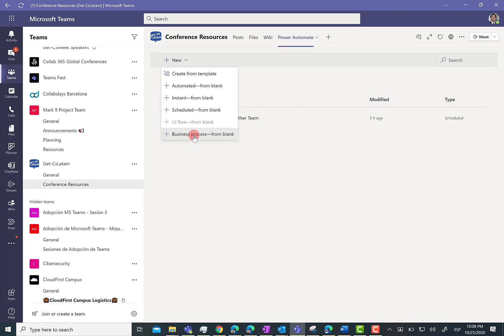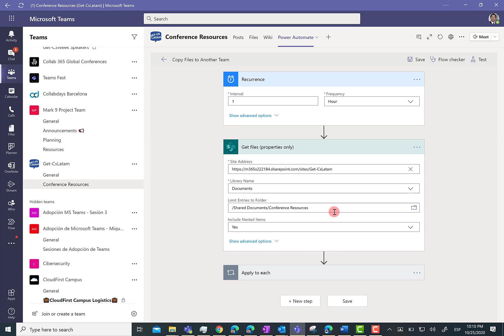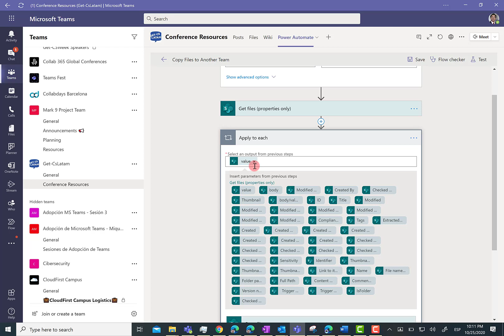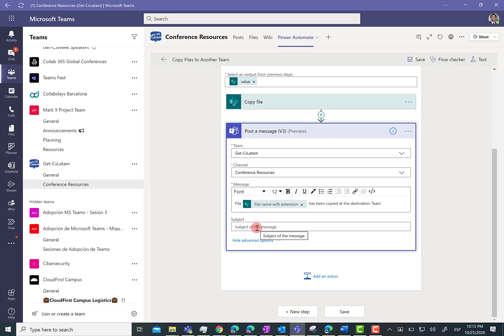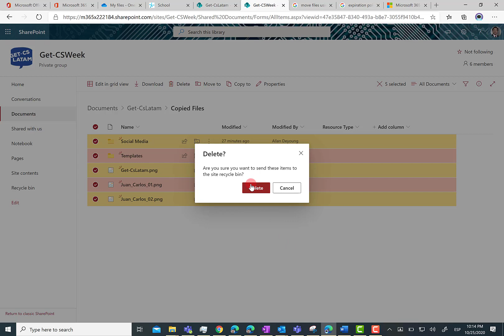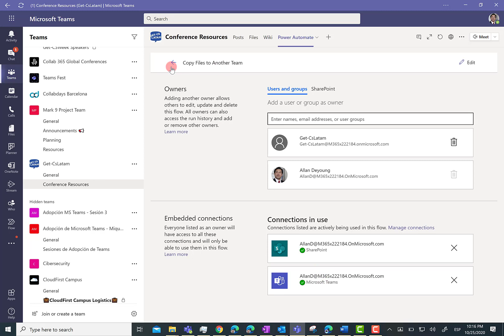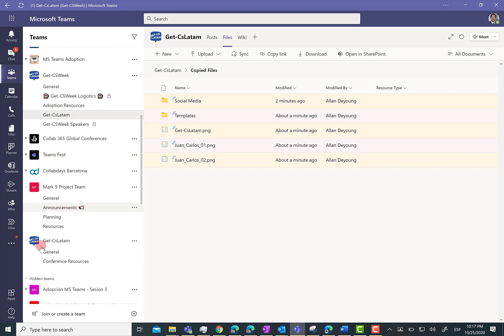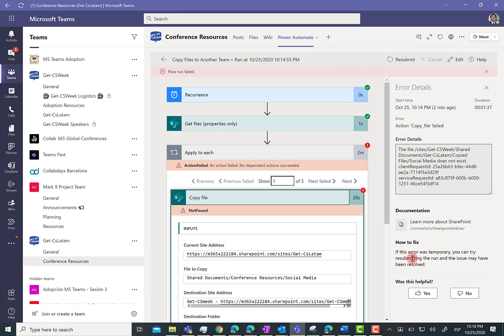Microsoft 365 - Copiar archivos entre Teams con un Flow de Power Automate creado en Teams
En este video muestro un ejemplo de Flow de Power Automate creado en Teams que permite mover archivos entre Teams de forma periódica.